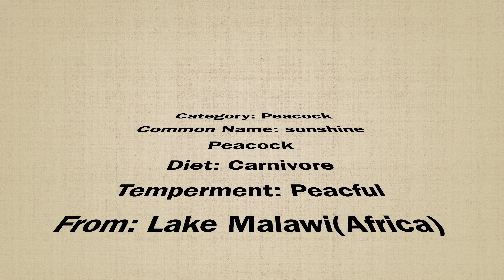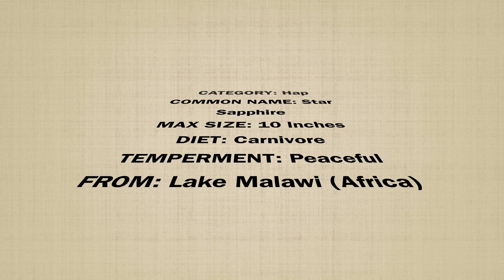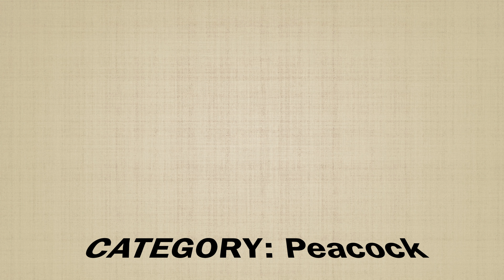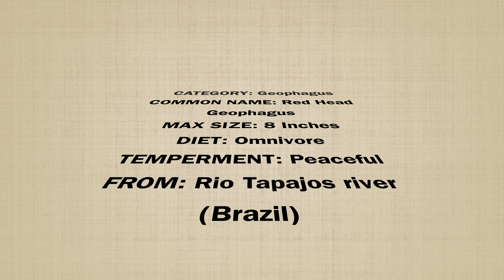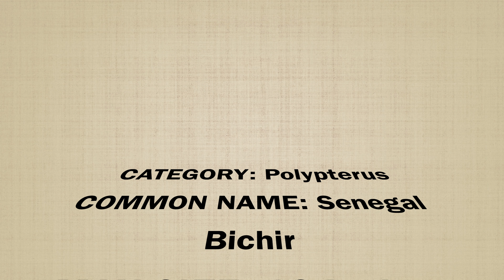Where Do Your Aquarium Fish Come From?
I hope you all enjoy! please comment what you would like to see next!